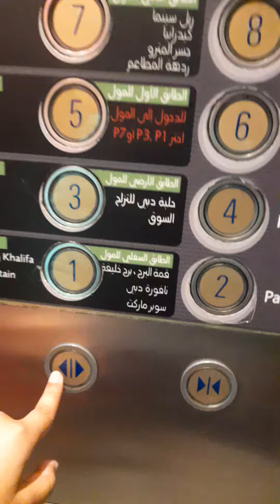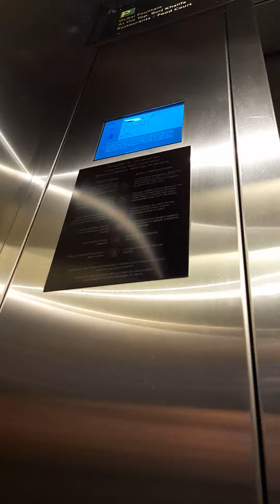the dubai mall parking elevator